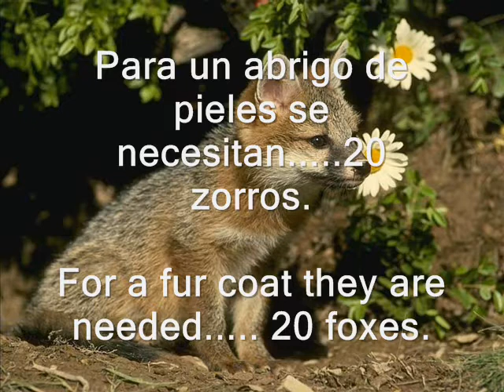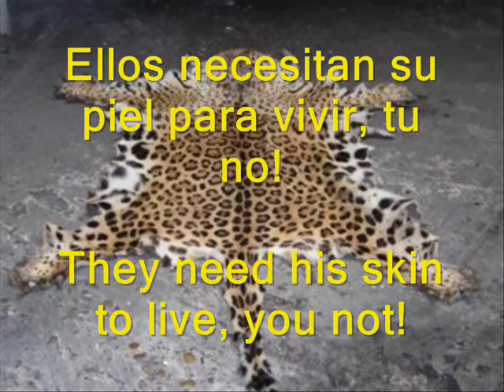NO a los abrigos de pieles NO al maltrato animal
Hasta cuando tanta tortura y muerte de miles de animales, para conseguir un abrigo de piel?
Como se puede preferir la muerte de tantos preciosos animales?. No podemos cerrar los ojos, la muerte y tortura estan detras de cada abrigo, no hay que olvidarlo.

Till when so many torture and death of thousands of animals, to obtain a fur coat?
How is it possible to prefer the death of so many beautiful animals?. We cannot close the eyes, the death and torture are behind every overcoat, it is not necessary to forget it.